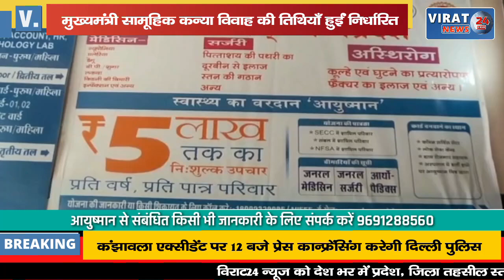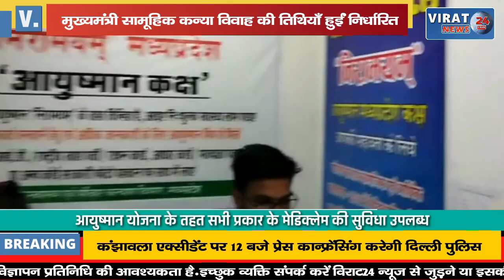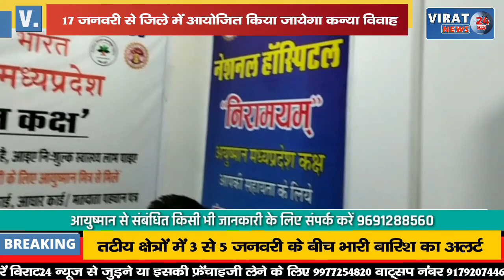🔻रीवा- मुख्यमंत्री सामूहिक कन्या विवाह की तिथियाँ हुईं निर्धारित, देखिये कब किया जायेगा आयोजित !